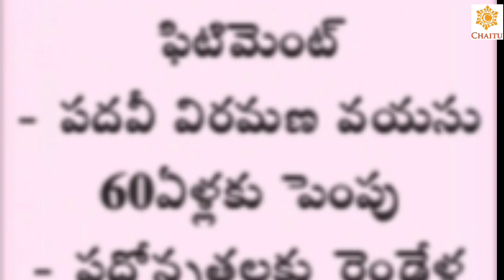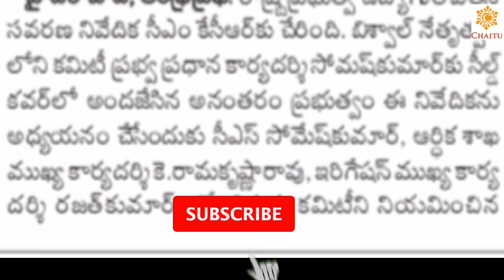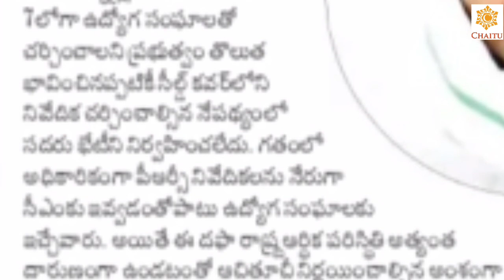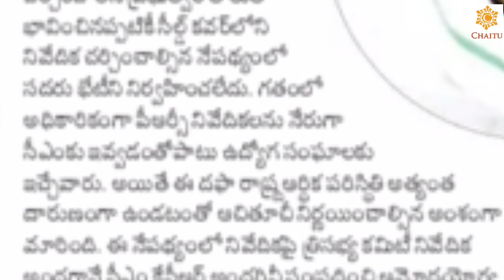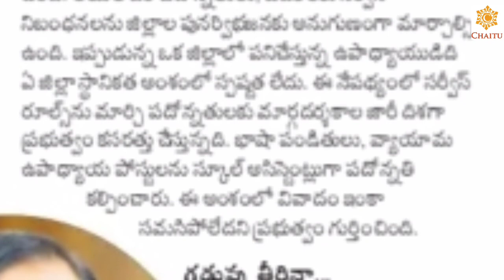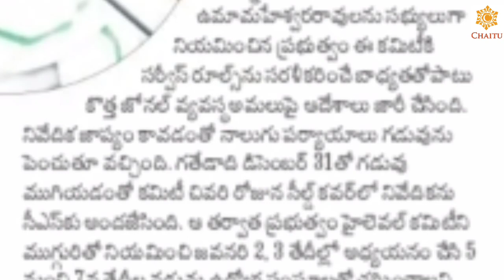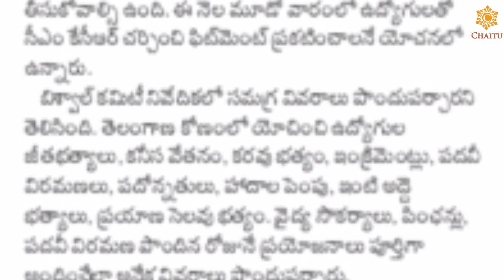Telangana Government Taken Sensational Decision On PRC 2021 ||Fitment Announcement In Union Meeting